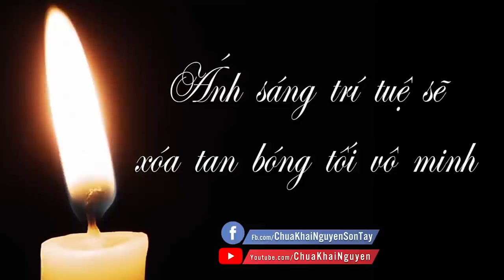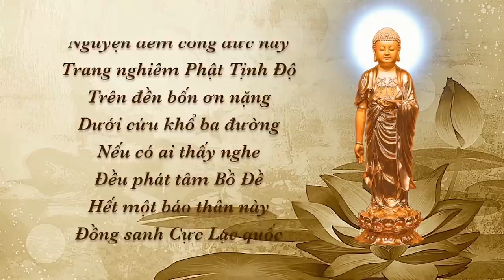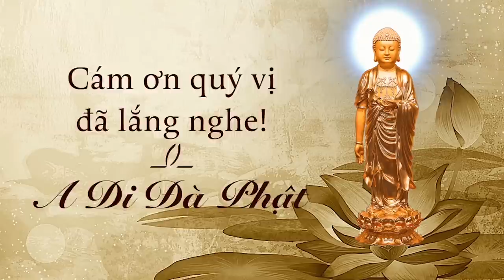Sau Khi Người Thân Mất Đi Nên Cúng Tuần Vào Tuần 35 Hay Đợi Đến 49 Ngày? l Đ.Đ Thích Đạo Thịnh